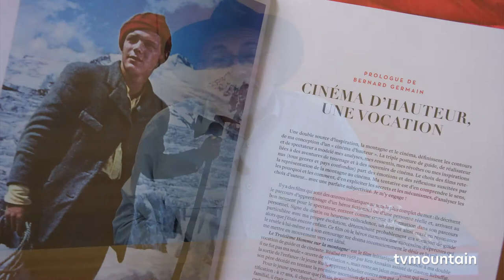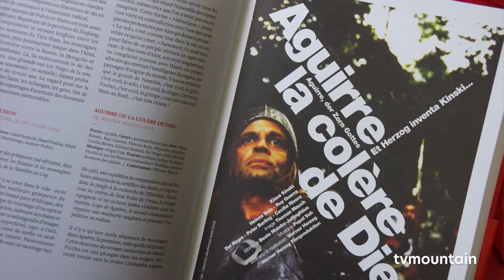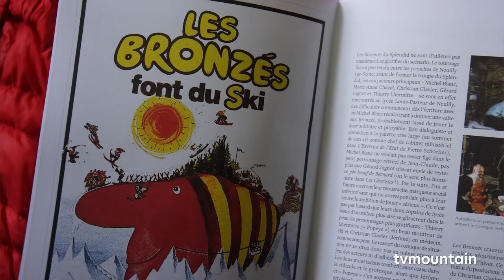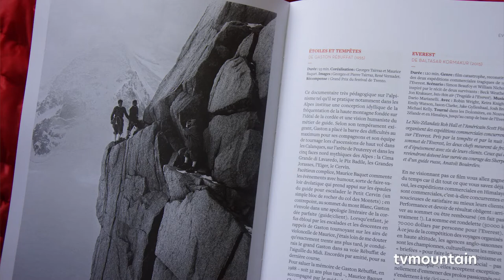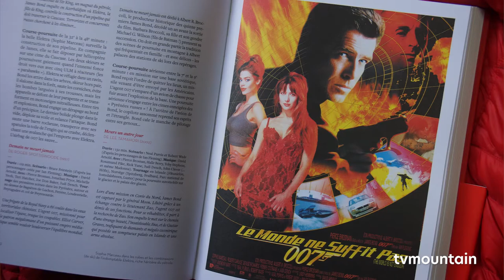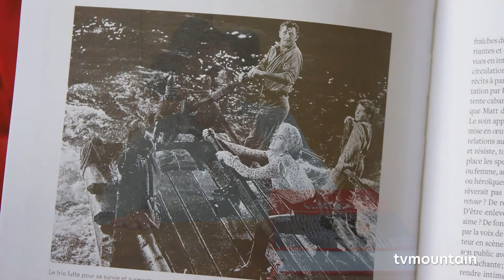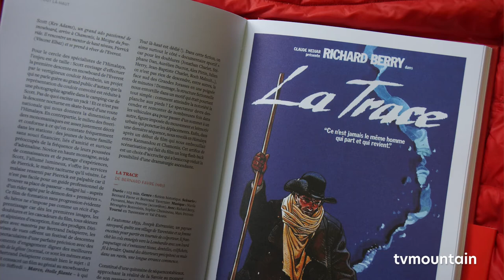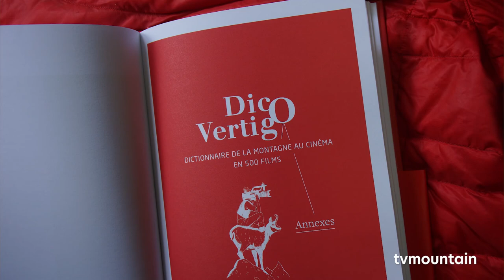Interview de Bernard Germain, pour son livre : Dico Vertigo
Interview de Bernard Germain
pour son livre : Dico Vertigo
paru dans la collection Guerin